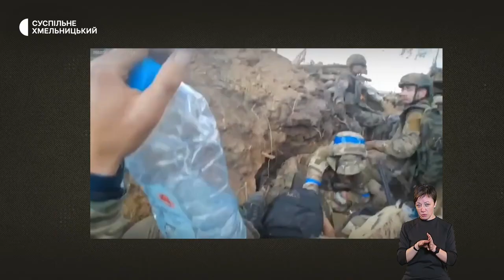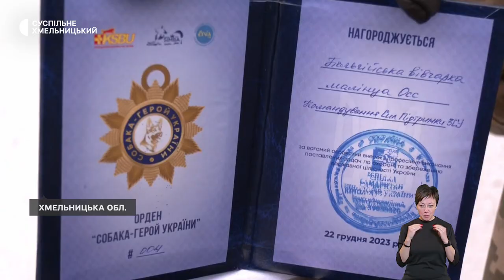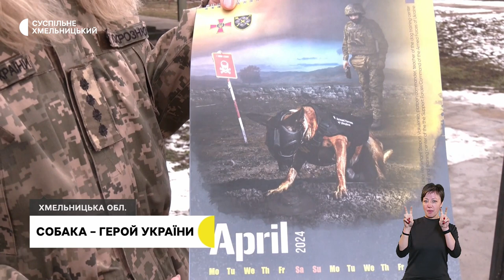Попрощались з двома військовими, 13 місяців невідомості, собака – Герой України | 23.02.2024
У Хмельницькому попрощались з двома загиблими військовими.

13 місяців невідомості. Рідні військовополонених і безвісти зниклих долучились до 80-ої акції «Поверніть героїв з полону».

Чотирилапий Герой України. Мінно-розшуковий службовий собака отримав орден.